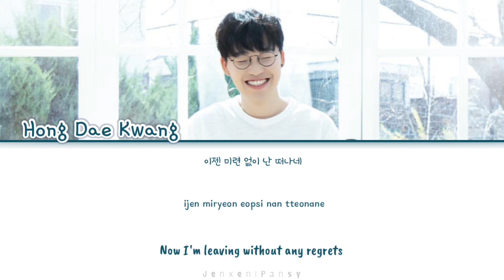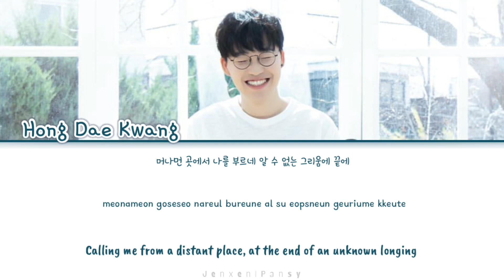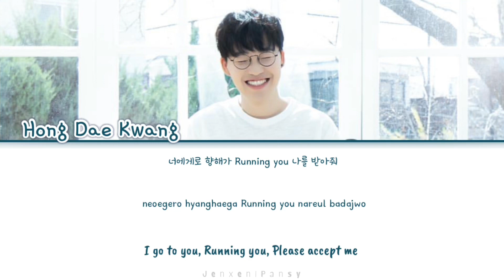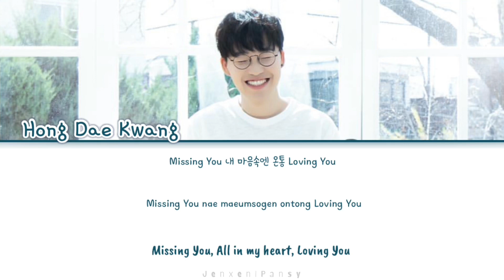[1 HOUR /1시 ] Hong Dae Kwang (홍대광) – Missing You | Once Upon a Small Town OST.Part 1| Lyrics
[1 HOUR /1시 ] Hong Dae Kwang (홍대광) – Missing You | Once Upon a Small Town (어쩌다 전원일기) OST.Part 1| Lyrics
 | Artists: Hong Dae Kwang (홍대광) |
 | Track :   Missing You |
 | Genre : OST |
 | Album :​​​​​  Once Upon a Small Town (어쩌다 전원일기) OST.Part 1 |